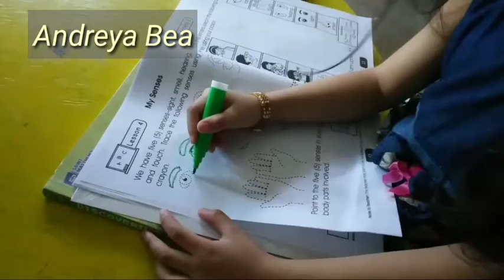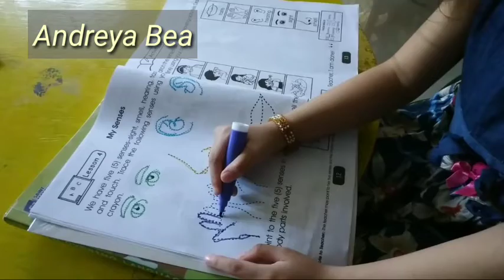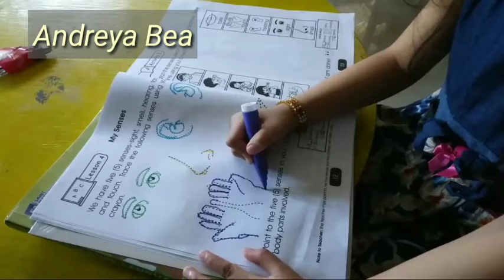Reya Activity 1, Five Senses - September 1, 2021